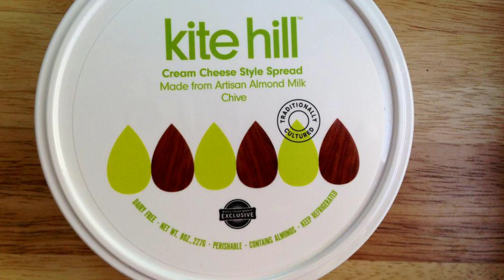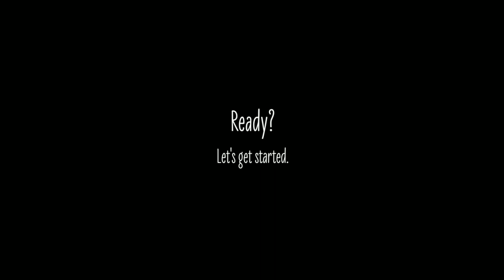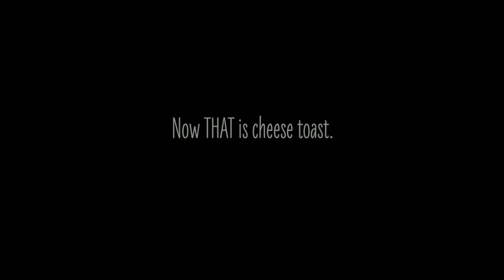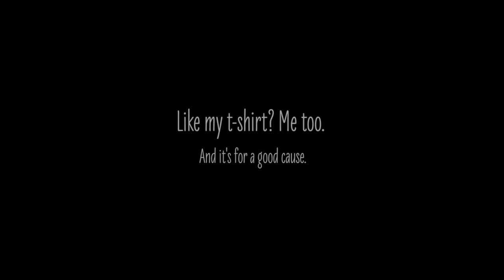Go Fly a Kite Hill Naan-Dairy Breakfast Pizza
A non-dairy 3 ingredient breakfast pizza using Kite Hill Non-Dairy Chive Cream Cheese Spread and Whole Foods Naan Bread.